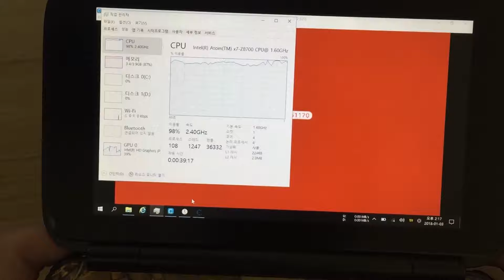[GPD WIN] Super Mario 3D World (cemu)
gpd win. cemu. super mario 3d world.